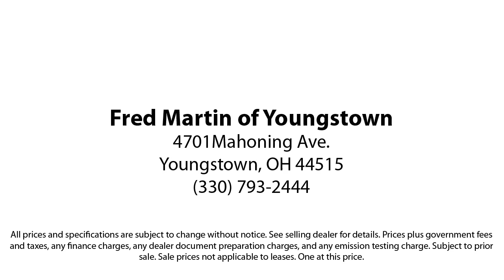2022 Ford Escape SE Sport Utility Youngstown New Castle Kent Warren Boardman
2022 Ford Escape SE Sport Utility Stock Number: F21898A Vin:1FMCU9G65NUA72064.